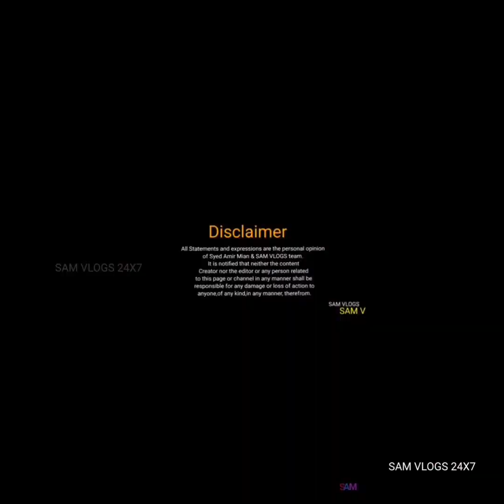अलीगढ़ के आसिफ भाई बनाते है अलीगढ़ के सबसे मशहूर स्वादिष्ट बरुले..सिर्फ ₹20 में..